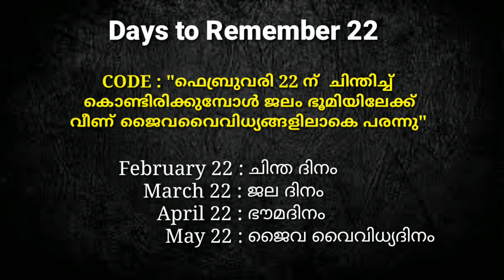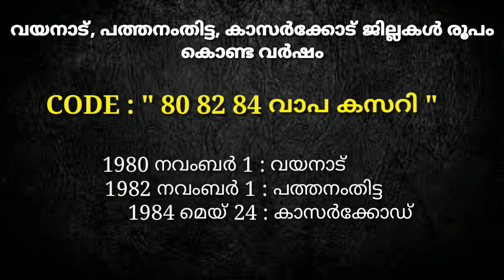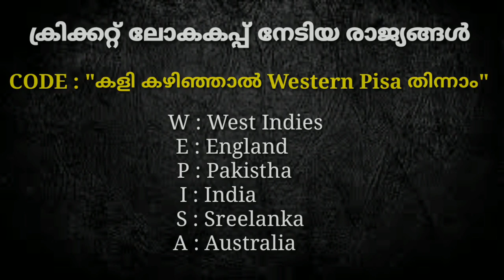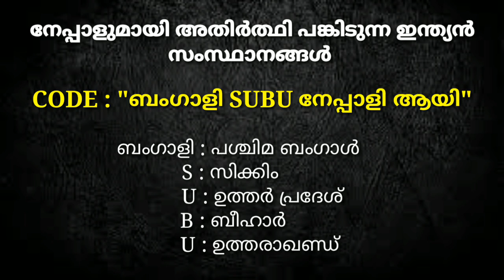Memory Codes PSC/LDC/LGS/LPUP/PSC Tricks and Tips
Hi,
   Welcome to Akshara's World.
   Akshara Sandeep & Sandeep Cherthala

Memory Codes PSC/LDC/LGS/LPUP
PSC Tricks and Tips

Akshara's World.Use or commercial Display or Editing of the content without Proper

©NOTE: Some Images, Musics, Videoshow to
Graphics, are shown in this video Meybe